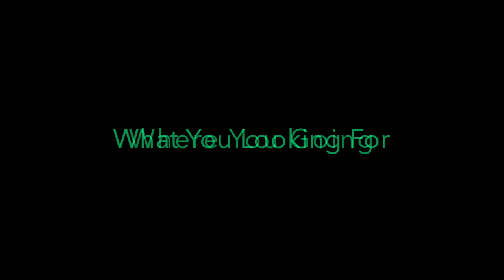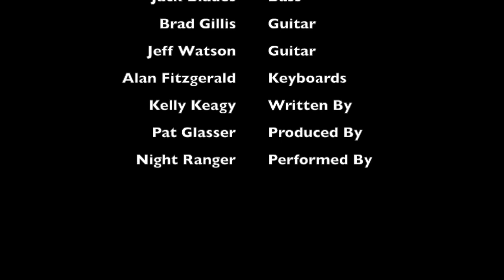Night Ranger - Sister Christian [1984] Lyrics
Sister Christian
Canción de Night Ranger

Hermana Christian
Sister Christian

Oh, ha llegado el momento
Oh the time has come

Y sabes que eres el única
And you know that you're the only one

Decir ok
To say okay

Qué estás buscando
What you looking for

Tu sabes que esos chicos
You know those boys

No quieren jugar más contigo
Don't want to play no more with you

Es cierto
It's true
Estás conduciendo
You're motoring

¿Cuál es tu precio de vuelo?
What's your price for flight

En encontrar al señor correcto
In finding mister right

Estarás bien esta noche
You'll be alright tonight
Nena, tu sabes
Babe, you know

Estás creciendo tan rápido
You're growing up so fast

Y mamá está preocupada
And mama's worrying

Que no duraras
That you won't last

Para decir vamos a jugar
To say let's play

Hermana Christian
Sister Christian

Hay tanto en la vida
There's so much in life

Don't you give it up

Antes de que llegue tu tiempo
Before your time is due

Es cierto
It's true

Es verdad, si
It's true yeah
Conduciendo
Motoring

Lo tienes en la mira
You've got him in your sight

Y conduciendo por la noche
And driving through the night
Conduciendo
Motoring

Conduciendo
Motoring

Conduciendo
Motoring

Hermana Christian
Sister Christian

En decir ok
To say okay

Pero estas conduciendo
But you're motoring

Sí, conduciendo
Yeah motoring